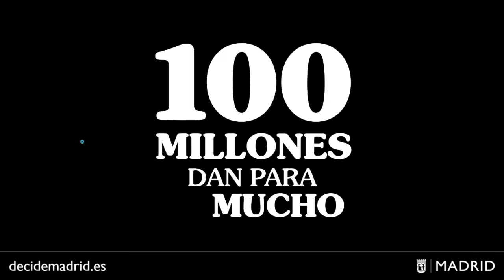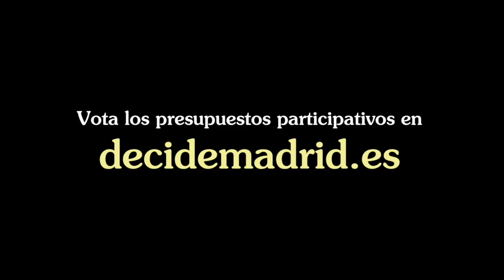Poner canastas de Minibasket en los lugares públicos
Vídeo sobre el proyecto de Distrito Chamartín que propone la instalación de canastas de minibasket en parques públicos de la zona, adaptando este deporte a los más pequeños en los Presupuestos Participativos 2018